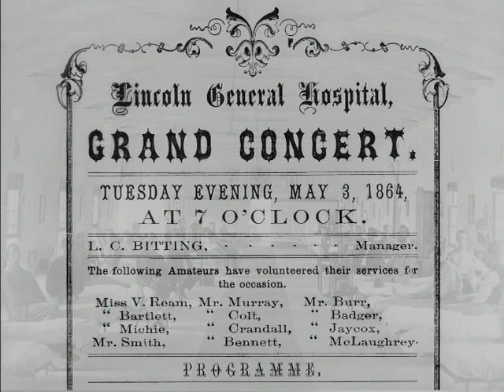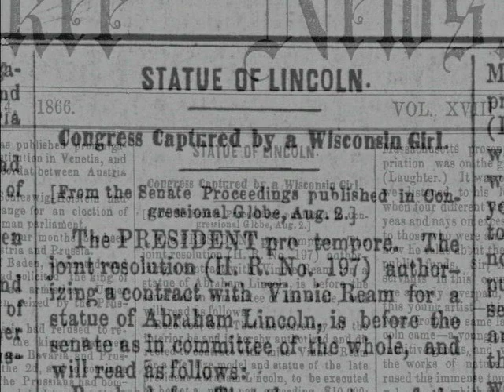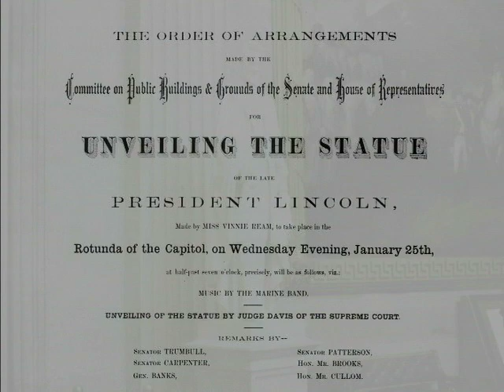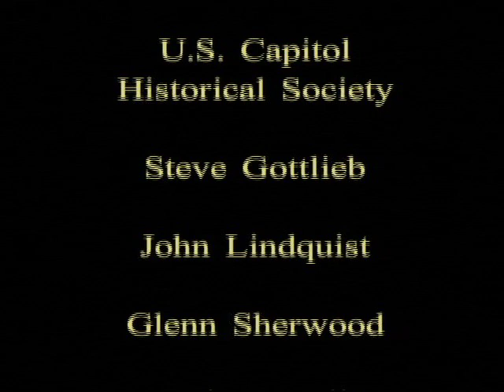Abraham Lincoln's Young Sculptor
The trailer of the documentary "Vinnie Ream, Lincoln's Young Sculptor", created by Glenn V. Sherwood. Based on the book "A Labor of Love, The Life and Art of Vinnie Ream" by Glenn V. Sherwood.